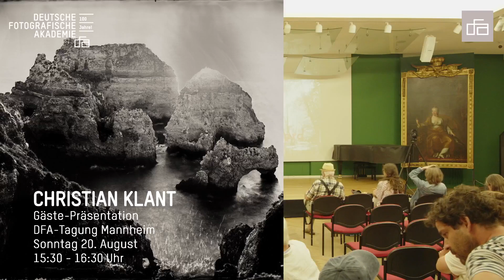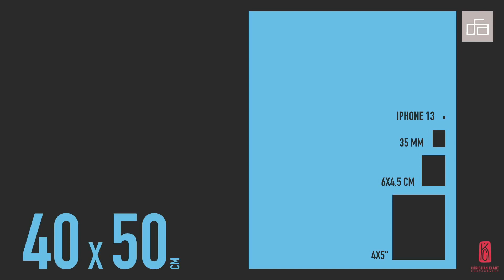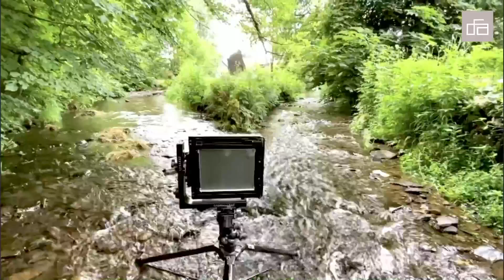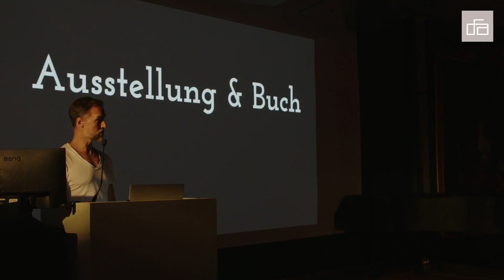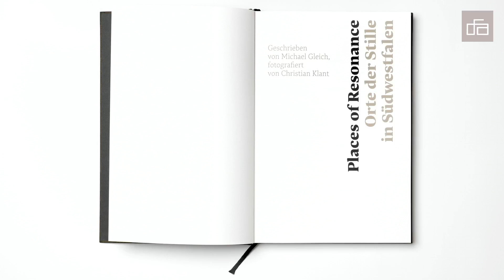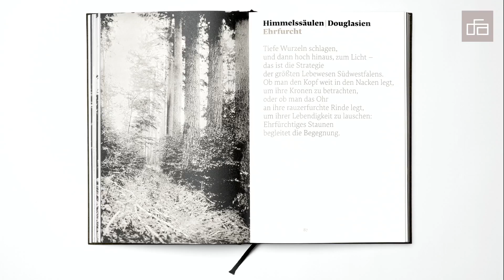DFA-TAGUNG | Chistian Klant: "Reverse Forward – From Plate to Print"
Christian Klant präsentiert seine Wetplate Arbeiten auf der DFA-Tagung in Mannheim. Aufzeichnung vom Sonntag, 20. August, 2023. Mehr Infos

Vom studierten Betriebswirt zum Experten für historische fotografische Verfahren: Eine ungeradlinige Reise zu einem unerwarteten Ziel.
Der fotografische Autodidakt ChristianKlant berichtet von seinem Wechsel auf die analoge Seite der Fotografie und wie diese seine Wahrnehmung für Portrait und Landschaft nachhaltig verändert hat. Am Beispiel vergangener und aktueller Projekte zeigt Klant auf, warum die aufwändige Arbeit mit Dunkelkammerzelt on Location und stundenlange Print-Sessions im Labor mehr als nur Mittel zum Zweck sind.

Christian Klant ist Spezialist für handgemachte, analoge Fotografie.
Die Natur und Werte wie Achtsamkeit und Authentizität sind der rote Faden seiner künstlerischen Arbeiten. 2022 veröffentlichte er sein zweites Buch „Places of Resonance Forschungsprojekte u.a. über Gustave Le Gray für das Rijksmuseum und Print-Projekte bereichern seine Arbeit.
Als BFF Professional, Mitherausgeber des Art Lab Podcast, Treuhänder der Stiftung Photographie schwarzweiß und stellvertretender Sprecher des Deutschen Fotorates setzt er sich für die Fotografie ein. Darüber hinaus ist Klant berufenes Mitglied der DGPh. Seine Arbeiten werden international ausgestellt.